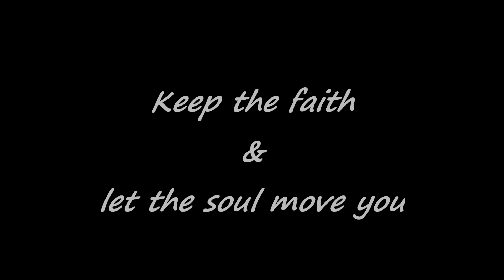Earl Dean Smith.wmv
Nice old Belgian popcorn on COLISEUM records, Earl Dean Smith - Untie me